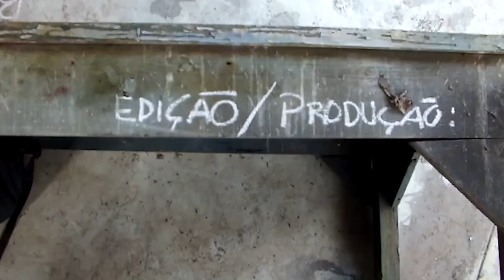Quando a Tesoura Parte Pedra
Curta-metragem de montagem linear, sem pós-produção áudio. Exercício de avaliação no âmbito da disciplina de Expressão Audiovisual, no primeiro ano do curso de Cinema e Audiovisual da ESAP.

Equipa Técnica:
CARLOS SOARES – Realizador
ANA VIEIRA – Produtora/Editora
CAROLINA SOUSA – Operadora de Câmara
BRUNO TENDIM – Operador de Som
GONÇALO MENDES – Anotador

Elenco:
BÁRBARA TORRES - A Traficante
TINO PINTO - O Assassino
CARLOS SOARES - O Mediador